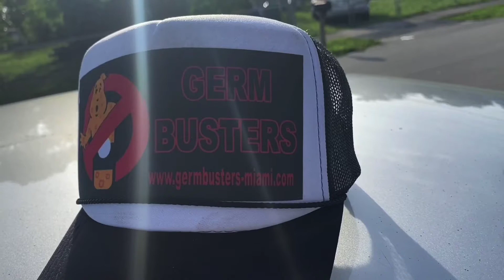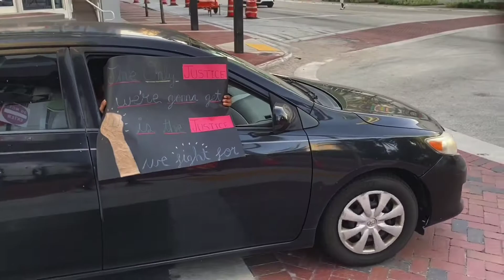Fort Lauderdale/ Police/TearGas innocent protesters?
Downtown Fort Lauderdale Florida Las Olas, (Venice of America) had some trouble on Sunday night well we explore why, live footage and interviews from protesters